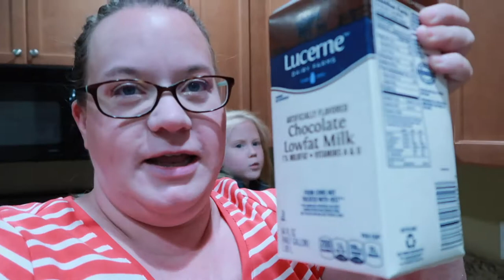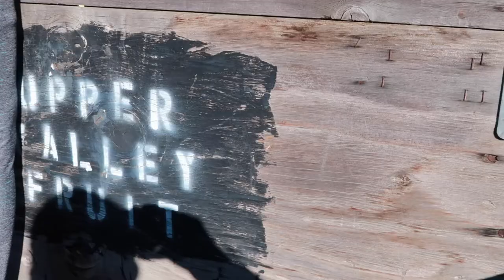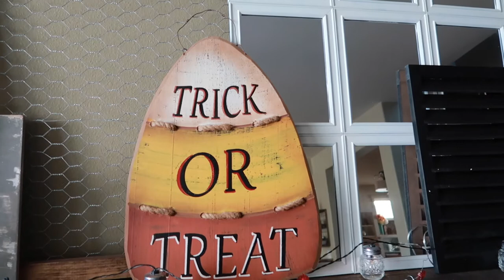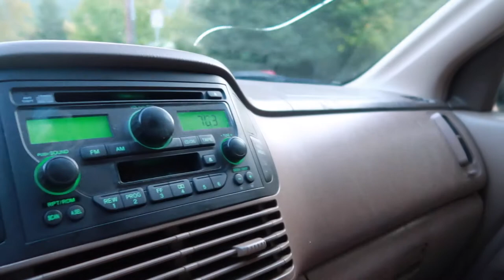How many COLORS will we find on our NATURE WALK? - FALL in the PNW!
It FEELS like FALL. It's COLD like FALL. It SMELLS like FALL. and it LOOKS like FALL! Ever think that the PNW is just full of GREEN? Well, you're very wrong my friend! Come see the RAINBOW OF COLORS that Ashley and I found on our nature walk today!